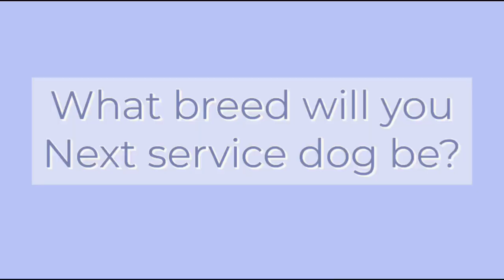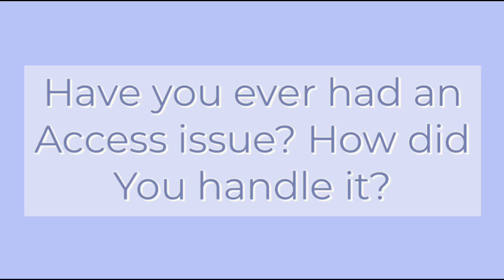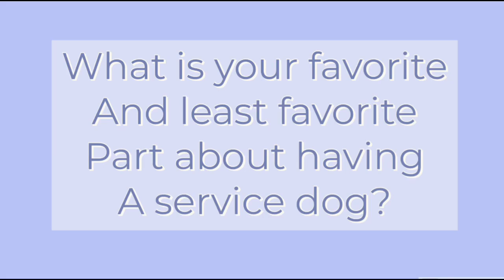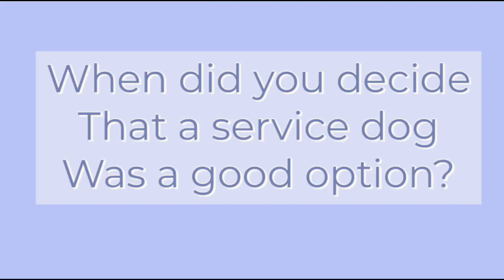Q&A Service Dog Edition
In this video I answer 10 questions that people asked me from my Instagram story.

I hope y’all liked it let me know if you would like me to do something like this again, or if there is something different you would want me to do.